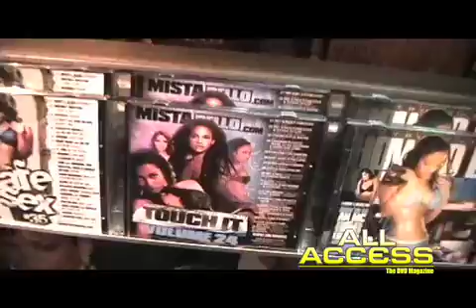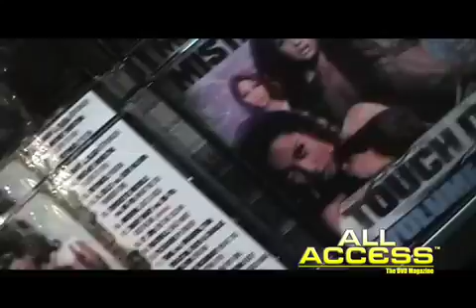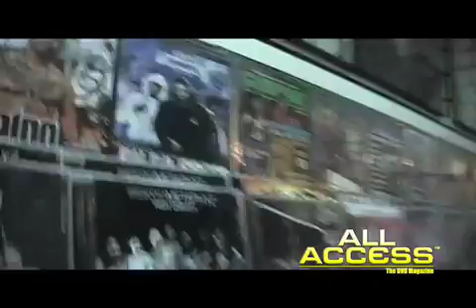Amadu's Corner #25 Caddy, Sacario and Team Invasion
Sacario, Cadilac Tah and Team Invasion stop by andn kick it. We get some hot freestyles and the latest mixtapes and dvds.